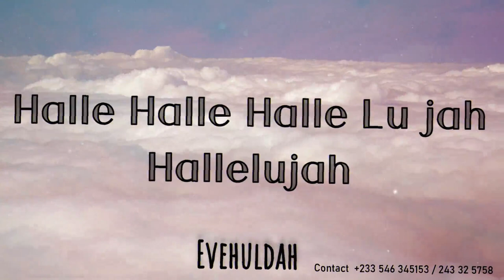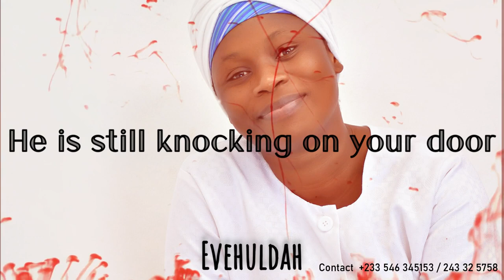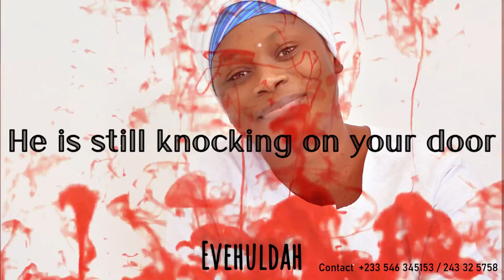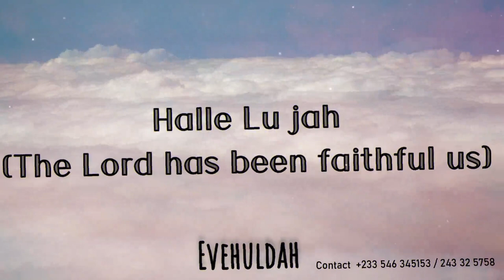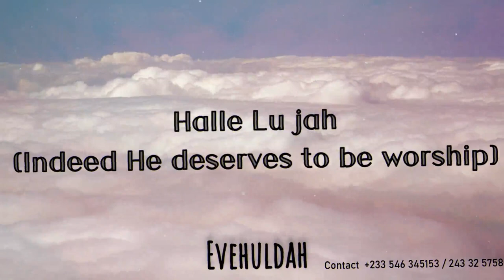WASH YOUR ROBE (official) by evehuldah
This song is powerful and it tells believers to wash their spiritual garment in the blood of Jesus Christ to position them well for His second coming.